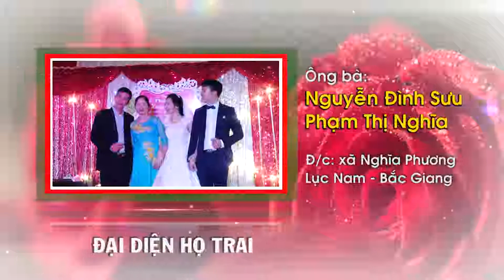Lễ thành hôn của Đình Hưng và Việt Chinh